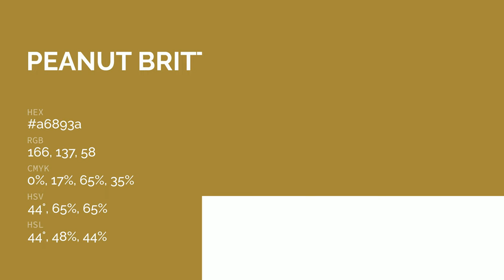Peanut Brittle color a6893a hex color - Yellow color - Cool color a6893a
What color is Peanut Brittle ? a6893a hex color - Yellow color - Cool color a6893a

Hex a6893a Color Code is also known as Peanut Brittle color.